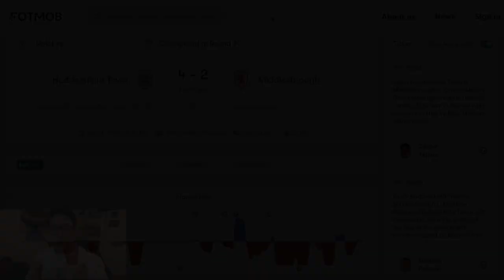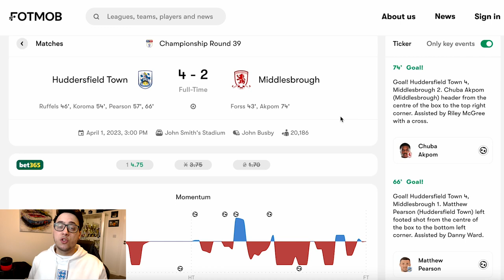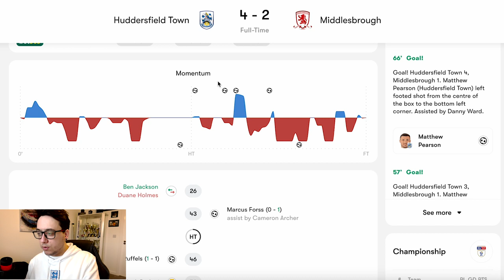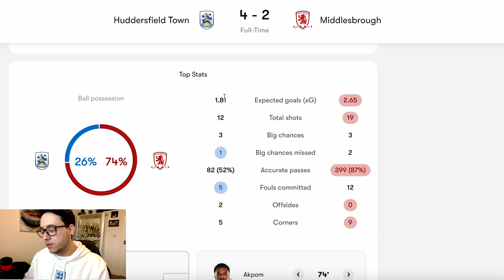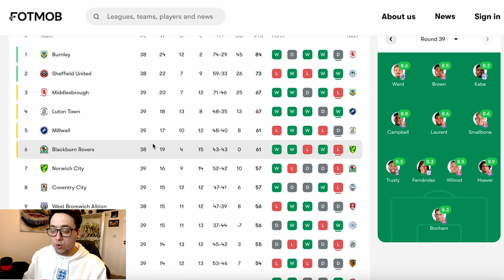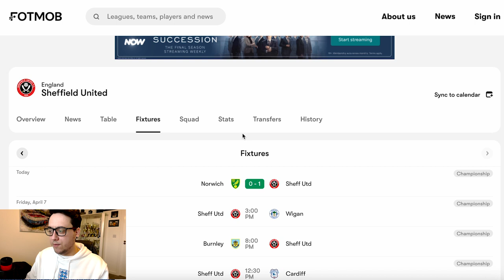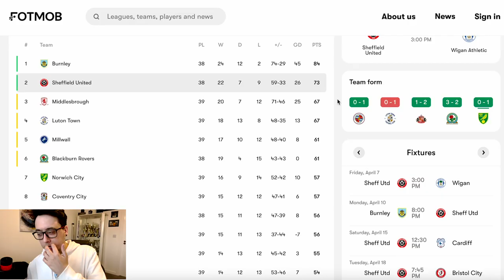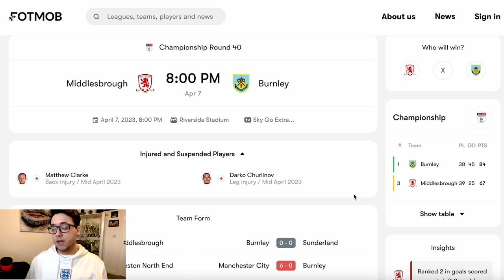IS THE AUTOMATIC RACE NOW OVER? | Huddersfield 4-2 Boro - Project Boro #9